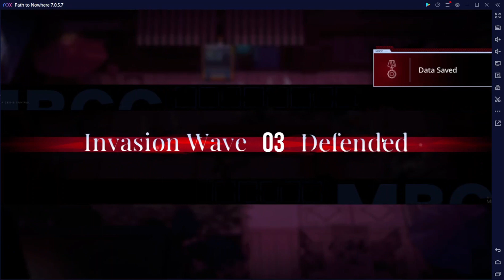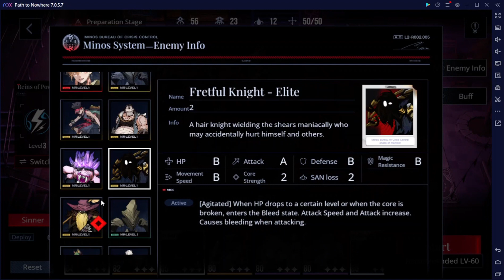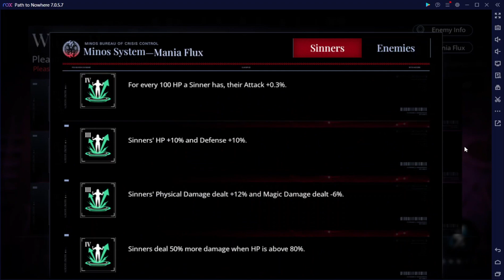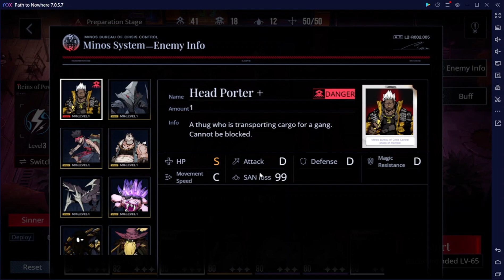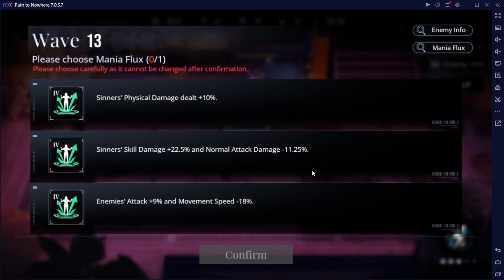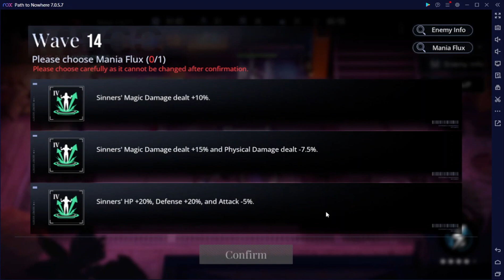Mania Training Phase 03: Fluctuant | Path to Nowhere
Mania Training Phase 03: Fluctuant
Event duration: 2023 September 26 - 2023 December 12

Check point after beating wave 3, 7, and 12
0:00 wave 1
5:30 wave 4
13:40 wave 8
26:15 wave 13

Seems they removed all the detrimental mania flux